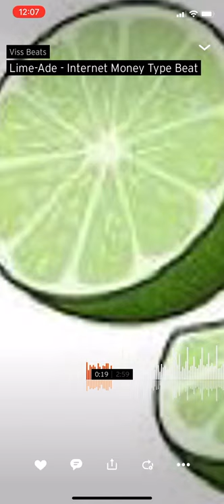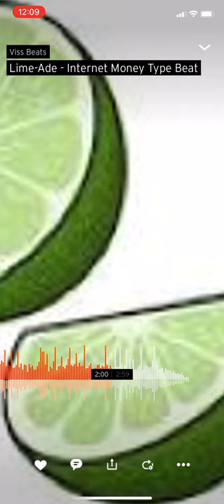Lime-Ade - Internet Money Type Beat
Loop from: Cymatics

Finally uploading to youtube again